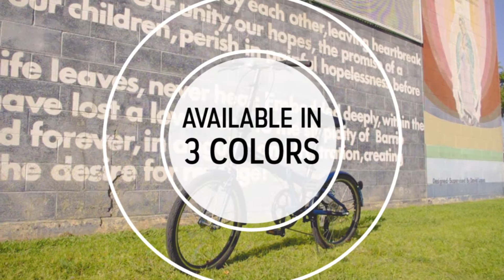[CORSA] CLOVER FOLDING BICYCLE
[CORSA BICYCLE]
Introducing our folding bicycle, CLOVER.
It is easy to carry and simple to ride.

Presented by Alton USA Corp.